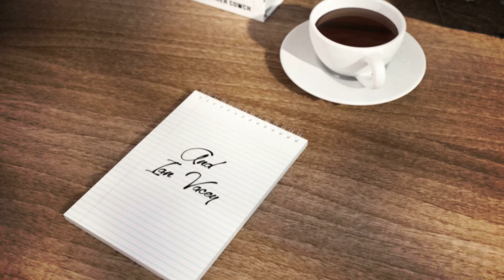Dad Reacts to Daym Drops Burger and fries review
This week we discuss , food reviewers , challenge videos , KSI V Logan Paul , and a guy who got his head stuck in a microwave!